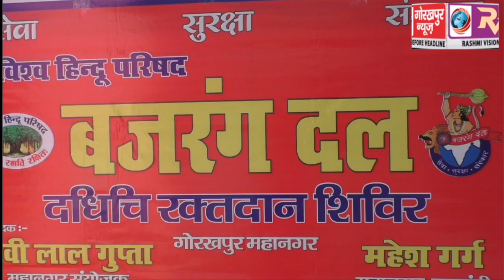कारसेवकों की याद में बजरंगदल ने आयोजित किया दधिची रक्तदान शिविर, 43 यूनिट का किया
कारसेवकों की याद में बजरंगदल ने आयोजित किया दधिची रक्तदान शिविर, 43 यूनिट का किया रक्त दान